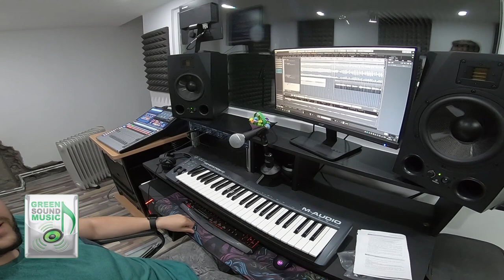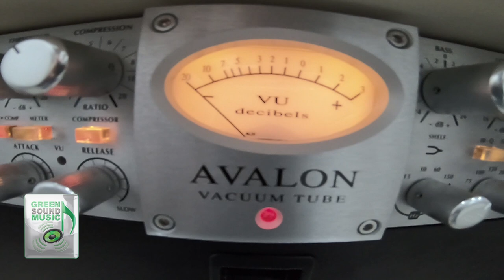Bal Rotary Brasov Kronwell I Studio Vibe Production I GIG LOG GREEN SOUND MUSIC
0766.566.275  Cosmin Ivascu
Eveniment organizat in Restaurant Kronwell Brasov